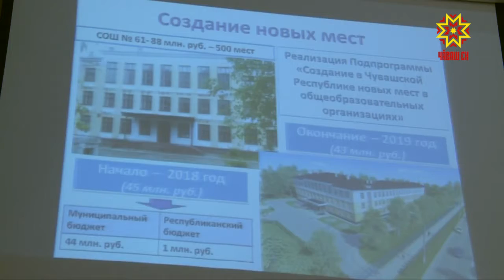На повестке дня подготовка к новому учебному году, развитие индустриального парка.